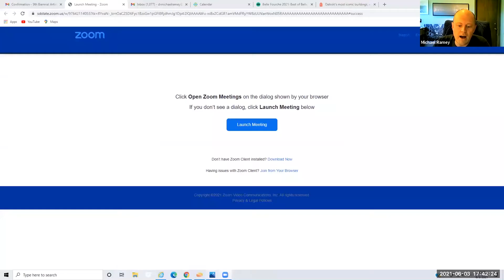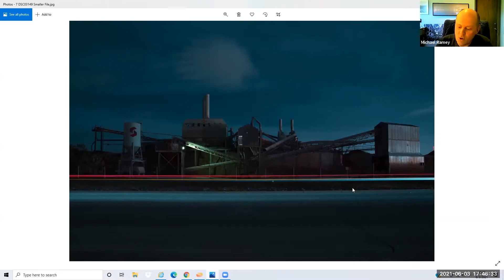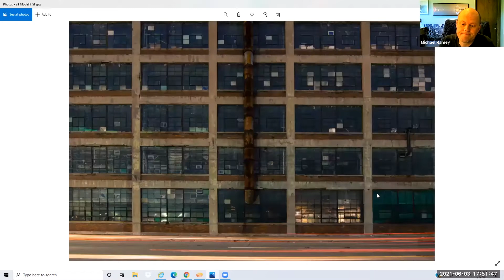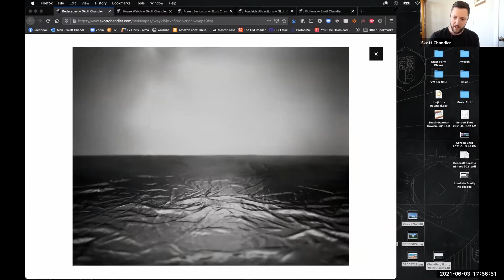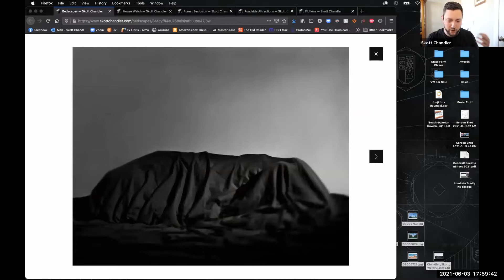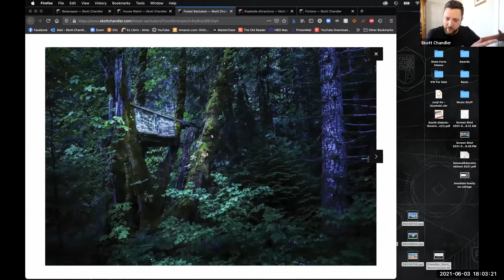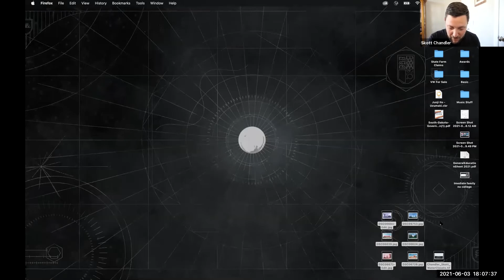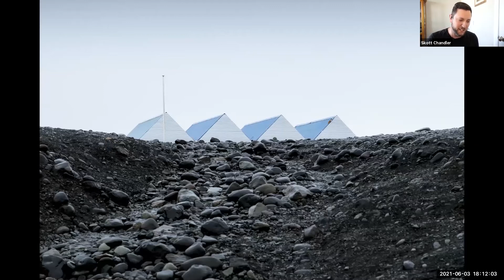Cocktail Hour Chat#8 | John Banasiak, Skott Chandler and Michael Ramey | June 3, 2021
Photographic Landscapes:

Unwind with artists John Banasiak, Skott Chandler and Michael Ramey  chatting with Jodi Lundgren about their works in the South Dakota Governor's 9th Biennial Art Exhibition. Learn what inspires them, what they're working on now and maybe a surprise or two.

This is the eighth of nine weekly Cocktail Hour Chats with 9th Biennial artists. Feel free to enjoy your beverage and appetizers of choice as we get to know artists from across South Dakota. Watch other Cocktail Hour Chats here on our YouTube channel.

And to learn more about the South Dakota Governor's 9th Biennial Art Exhibition